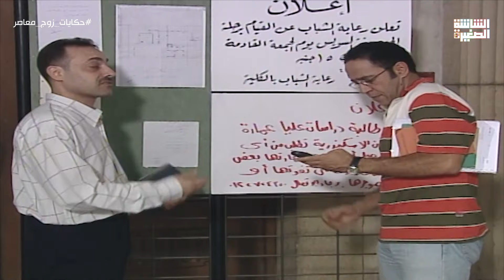قصة "بابايا ومامتها" مسلسل حكايات زوج معاصر بطولة اشرف عبد الباقي و روجينا الحلقة التالتة 3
الحلقة التالتة من مسلسل حكايات زوج معاصر مع النجوم أشرف عبد الباقي وروجينا